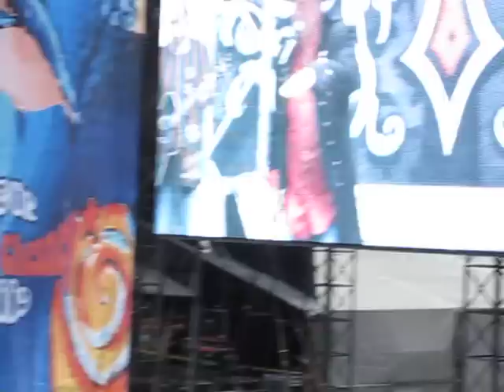Montgomery Gentry "Lucky Man" - Live at Lucas Oil Stadium, Indianapolis, IN - 9/19/09